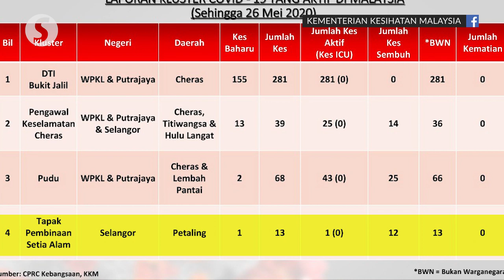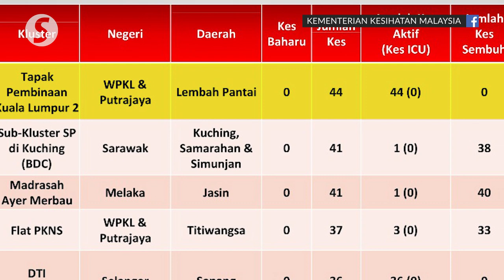88 Covid-19 cases detected at three construction site clusters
Health director-general Datuk Dr Noor Hisham Abdullah said the three Covid-19 clusters of construction sites recorded a total of 88 cases as of Tuesday.

He said 31 cases were detected from a Kuala Lumpur construction site, 13 from a Setia Alam construction site and 44 from another construction site in the federal capital.